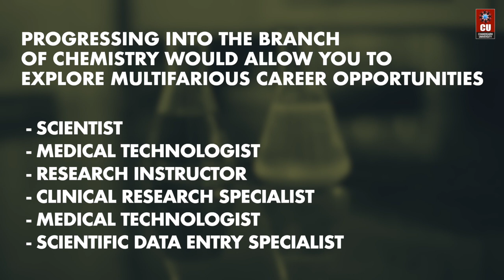Doctor of Philosophy in Chemistry at Chandigarh University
Pursue Doctor of Philosophy in Chemistry at Chandigarh University. for more details.